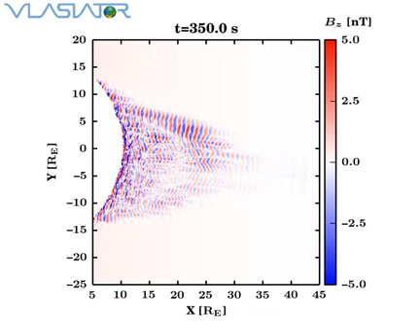Simulation of Earth’s Foreshock During a Solar Storm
This movie from the Vlasiator computer model shows the foreshock above Earth – the first region of our planet’s magnetic environment that solar wind particles encounter – being engulfed by a magnetic cloud during a solar storm. The waves generally become much smaller, and so higher in frequency, than those arising during calm space weather conditions, and they break up into a much more complicated pattern, which contains many different frequencies.

Credit: Vlasiator team, University of Helsinki